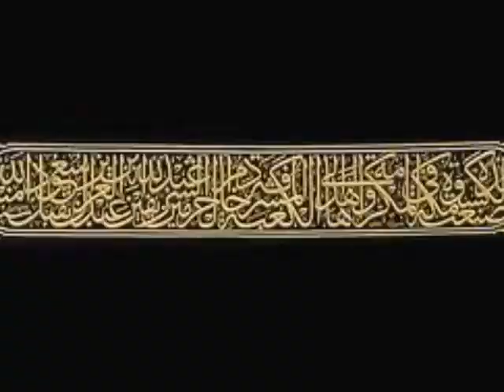surah yaseen urdu tarjuma ke sath